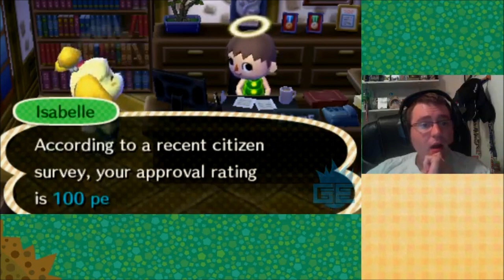Animal Crossing: New Leaf (Part 4) (Day: 6/11/2013) Wait... Wait.... WAIT... THAT NEIGHBOR!?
... I can't believe it... THAT neighbor moved to my town... out of 300+ Animals... and I've always wanted her in my town since the Gamecube version...

Note: I made this description when I was tired (as well as this video) so I'm most likely sleeping right now when this goes up.  I'll be working on the raffle stuff today and starting to give them out tomorrow though!

Items of interest that I am willing to trade items I have obtained in my Japanese/English games:

7/11 items (YOU WILL MAKE ME EXTREMELY HAPPY WITH THESE!)
December Japan DLC
Fan Art (meh, might as well try //shot)
more will come as I continue farther into the game.

Note: for Fan Art, please PM me if you can draw and what you want (from the catalog videos I have up) and... please don't tell me you can draw, but can only draw stick figures lol... (I also did get the PM from one person, just have yet to have time to reply with a good answer yet since I have to get finished with the 22+ other people first lol)